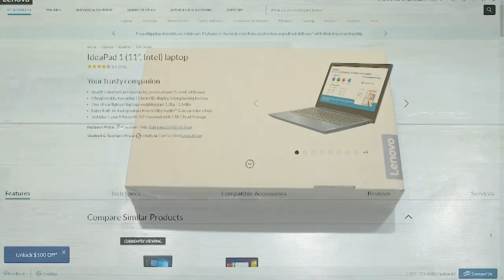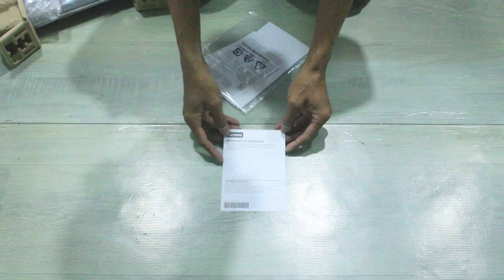Laptop 3 Jutaan Dari Lenovo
Hai sobat kembali lagi di Devix Channel, video kali ini aku mau unboxing salah satu laptop dari Lenovo yaitu tipe Ideapad 1 11IGL05, aku dapat diharga 3,4 juta rupiah, cocok digunakan untuk pengoperasian ringan.

Link Pembelian :
- Tokopedia :